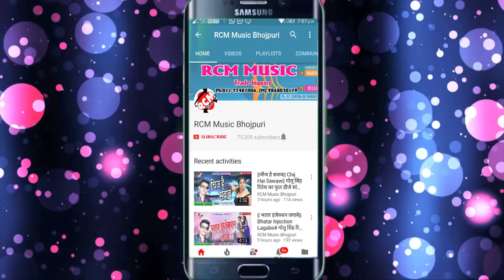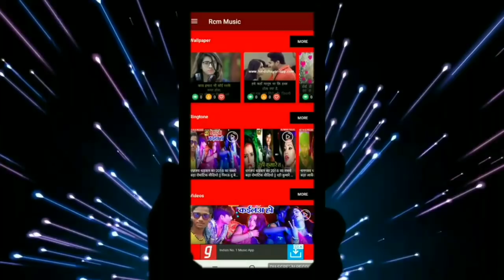हिमांशु सिंह का 2019 का फुल डीजे बेबफाई सांग || मोर जान कहा गईली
Title: MOR JAN KAHA GAILI
Singer: HIMANSHU SINGH
Lable: RCM Music
Lyrics: PANKAJ BASUDHARI
Video Director:
DOP: